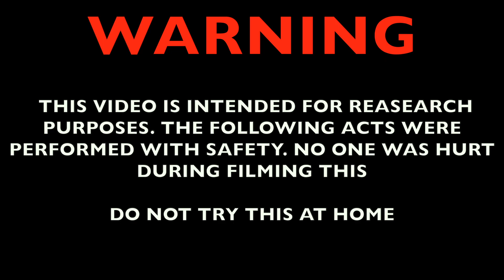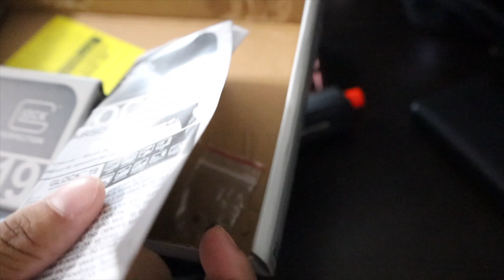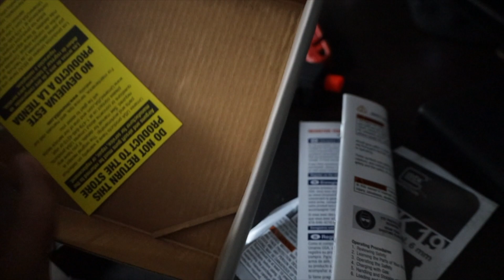Unboxing BB gun 🔫 GLOCK 19 *MY FAVORITE GUN?! 🤯😍💯